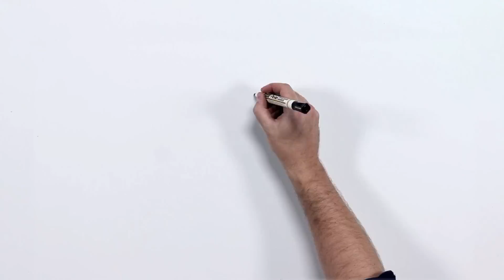The easy way to eurovolley2013 - Italiano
It is easy to go to Denmark and be part of the historic Final Four Weekend in Copenhagen at the 2013 CEV Volleyball European Championship -- Men, Final Round.